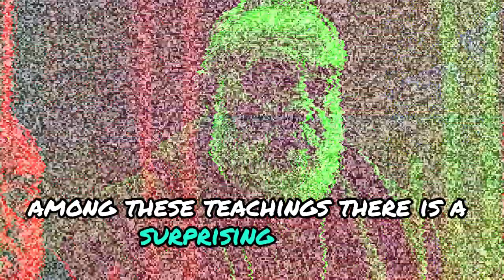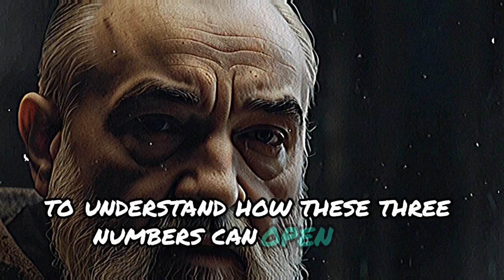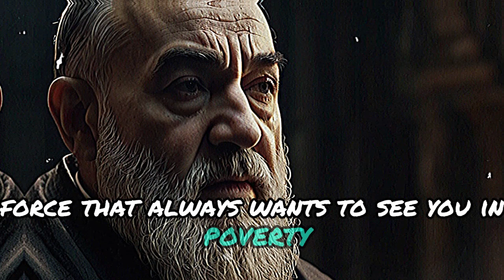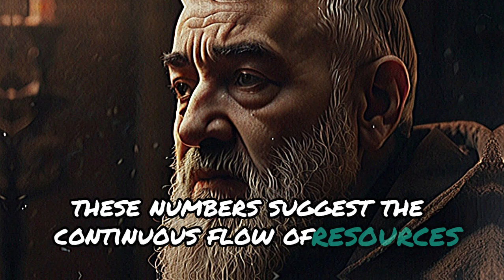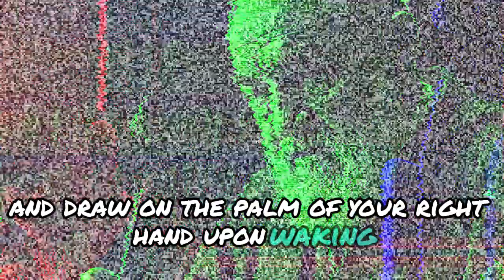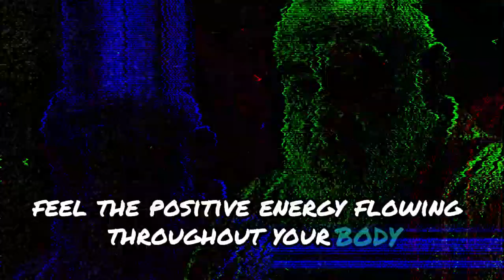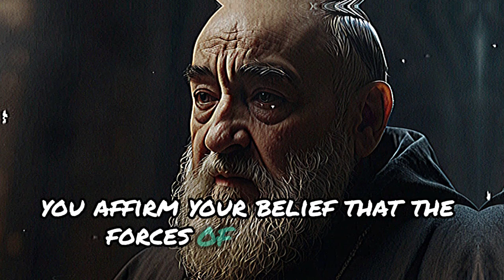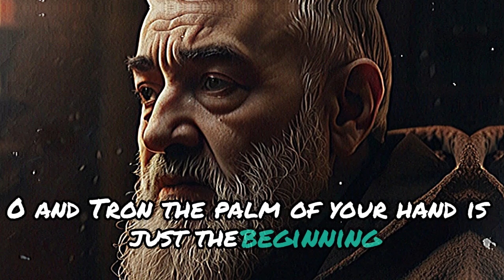FATHER PIO: WRITE THESE 3 NUMBERS ON YOUR HAND AND YOU WILL NEVER BE SHORT OF MONEY AGAIN